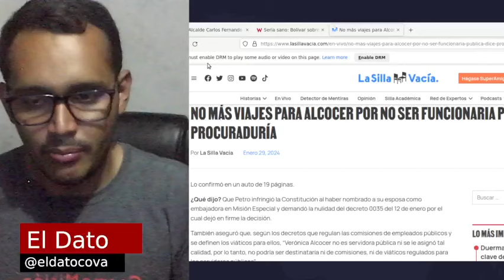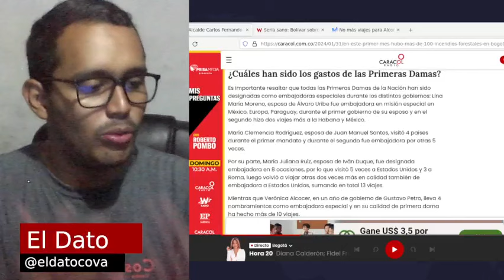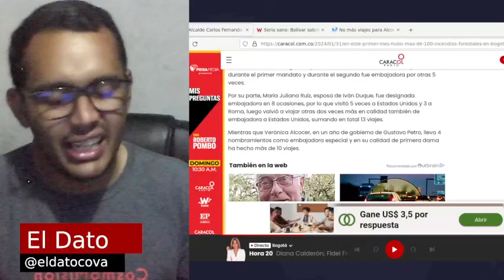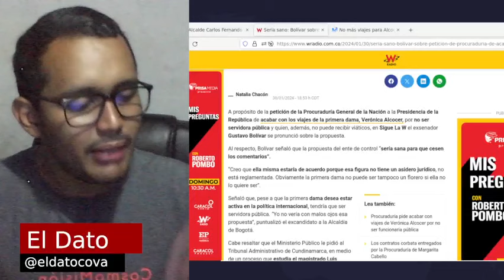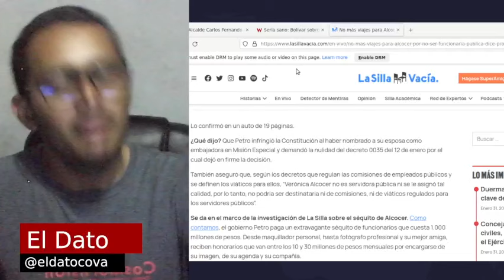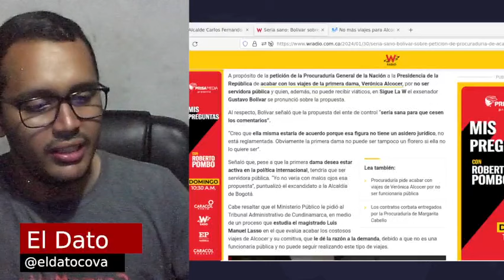VIAJES DE LA PRIMERA DAMA | DEBATE SOBRE SU FIGURA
En medio de la polémica generada por los viajes y gastos de Verónica Alcocer, el presidente Gustavo Petro ha salido en defensa de su esposa criticando a la procuradora Margarita Cabello Blanco y sugiriendo que la procuradora se silencia o ataca dependiendo del tono político del gobierno.

La controversia sobre los gastos de los viajes de Verónica Alcocer se ha intensificado con una demanda presentada ante el Tribunal de Cundinamarca, cuestionando la designación de la primera dama como embajadora en misión especial y los viáticos asignados para sus giras internacionales, financiados por la Presidencia y la Cancillería.